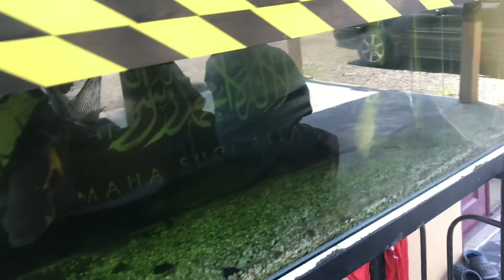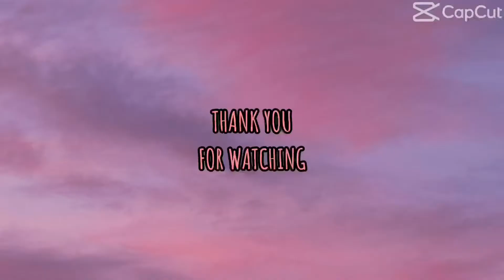JAJA BALIK KAMPUNG DI MUSIM OMICRON🦠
Korang yg tgok video dekat Channel Jaja ni..

Assalamualaikum.. Hyee korang semua👋..Hopefully korang enjoy dgn video nostalgia kampung jaja erkk..Maaf klau ada yg terkurang. Jgan lupa comment utk next video content okeyhh! 👌